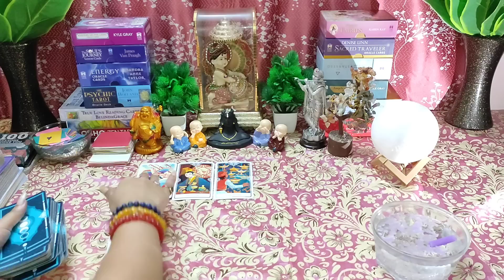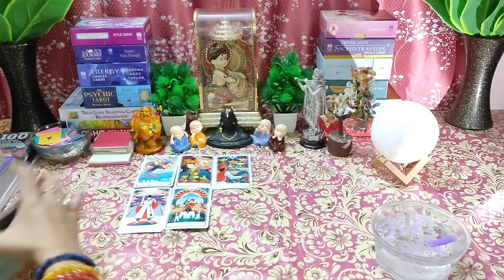🌈Tumhe Ab Fark Kyu Nai Pad Rha😡Candle 🕯 Wax Reading Timeless💯 Tarot Reading🌸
👉 BE AWARE!! I have not any number for personal readings. I am not offering any personal reading !! Thank you !!